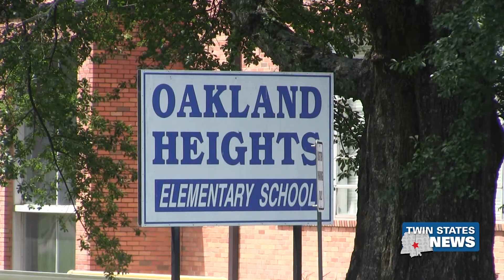"Feeding The Future" Meal Delivery Service - Celeste Smith